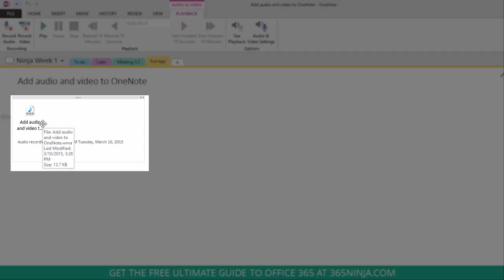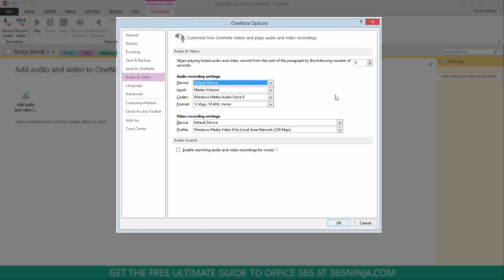Как записать аудио и видео с помощью OneNote